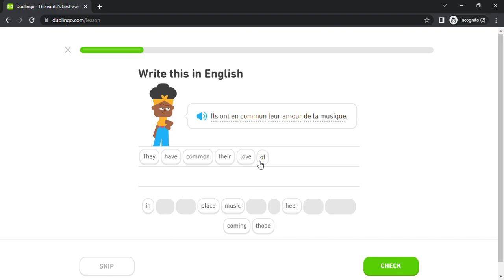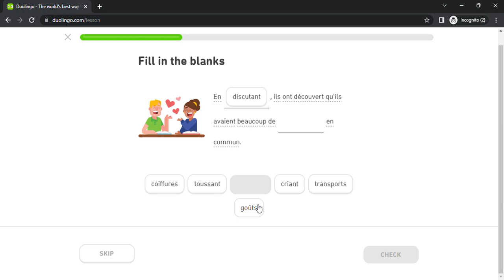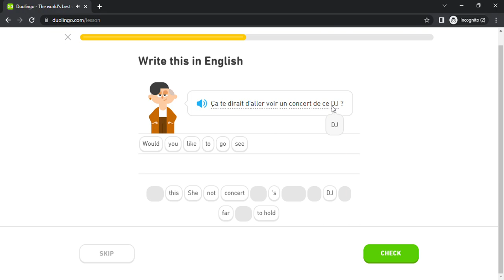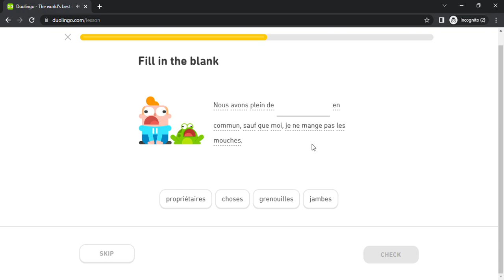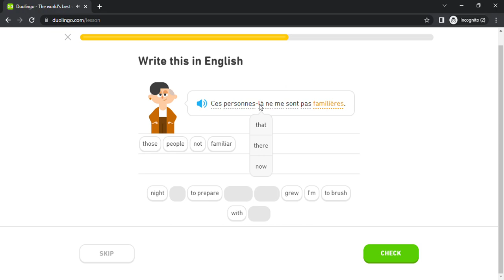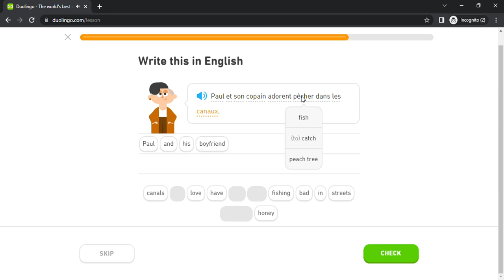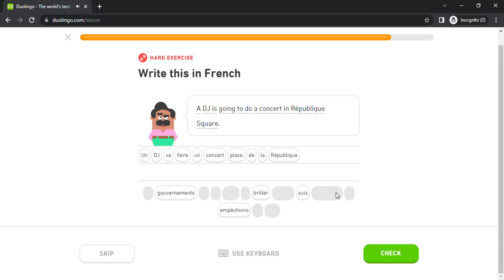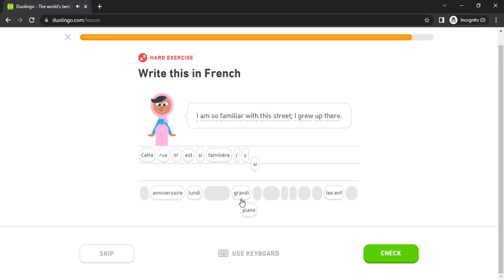Duolingo #3143 French - English (Part 21 - Distant Past and Urban Life)